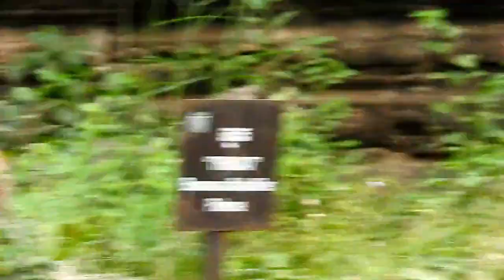Wonderful!Newborn baby Gorge So cute face/Gorge baby have a good health and strong newborn monkey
Thanks you for your watching my videos. please kindness subscribe like my video especially leave your nice idea advice comment for upgrade videos everyday.I want to show all beloved subscriber about real life and natural life monkey living everyday as you wanted please enjoy your watching video Full HD...